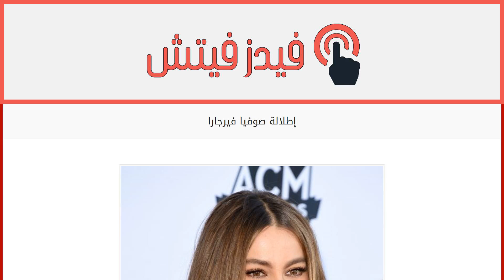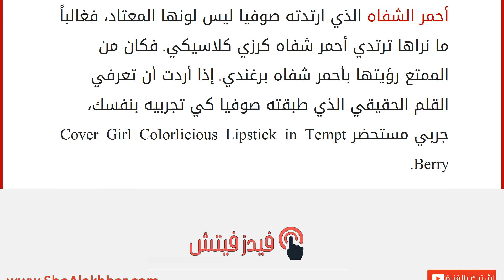إطلالة صوفيا فيرجارا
إقراألمقال كاملا :
عندما رأى الناس إطلالة النجمة صوفيا فيرجارا في حفل توزيع جوائزAcademy of Country Music Awards، عنصران كانا ملفتان هما الشعر وأحمر الشفاه.
أحمر الشفاه الذي ارتدته صوفيا ليس لونها المعتاد، فغالباً ما نراها ترتدي أحمر شفاه كرزي كلاسيكي. فكان من الممتع رؤيتها بأحمر شفاه برغندي. إذا أردت أن تعرفي القلم الحقيقي الذي طبقته صوفيا كي تجربيه بنفسك، جربي مستحضر Cover Girl Colorlicious Lipstick in Tempt Berry.